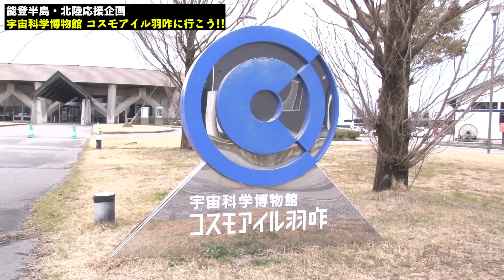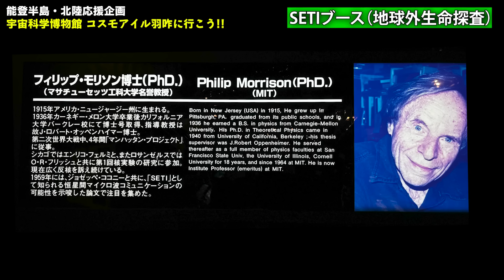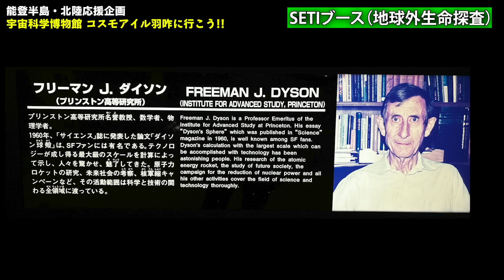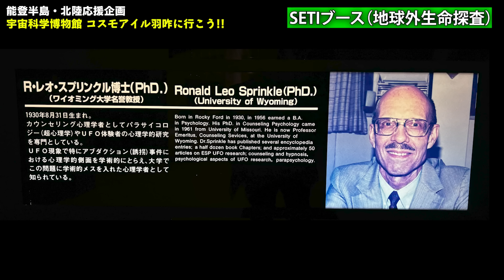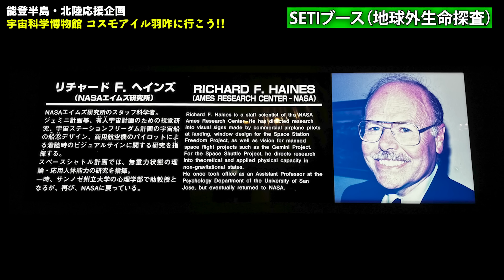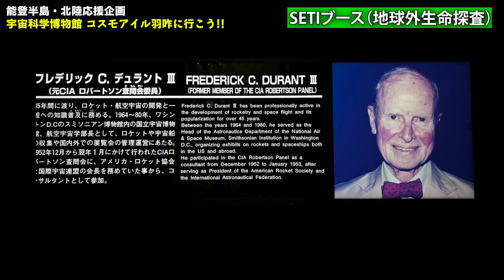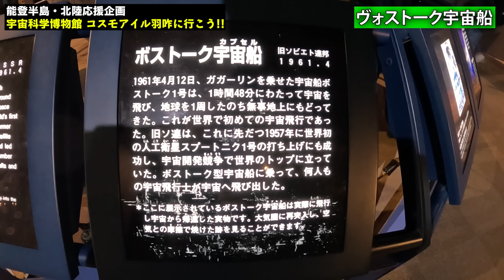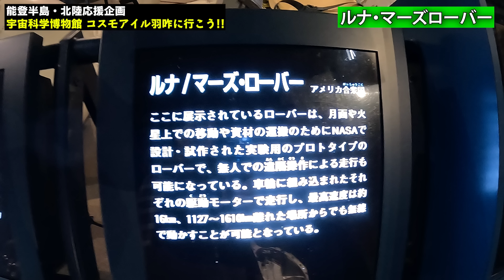【宇宙人04】宇宙人はヤバイ！住職が案内する 実物の宇宙船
この動画は、住職 高野誠鮮さんがコスモアイル羽咋の展示室を案内する動画です。

実物の宇宙船やロケットを見に「宇宙科学博物館 コスモアイル羽咋」に行こう!!

‹動画の内容›
 月面車、SETI（地球外生命探査）、マーキュリー宇宙船、
 ヴォストーク宇宙船、ルナ・マーズローバー、モルニア通信衛星、アポロ計画、

館内案内　妙法寺住職　高野誠鮮氏
角由紀子（ヤバイ帝国）
岸本誠（都市ボーイズ）
※諸事情で動画の一部をカットしている場所がございます。ご了承ください。

石川県羽咋市　日蓮宗 本證山 妙法寺 住職妙法寺　高野誠鮮氏とは、

●都市伝説・オカルトに関して質問がある方は、コメント欄に書き込んでください!!

【デイトナ・インターナショナルのYouTube】
株式会社デイトナ・インターナショナルの「好きと楽しいをシェアする」チャンネルです。

【オカルト情報募集！】
オカルト情報・取材に行って欲しい心霊スポット・心霊写真・ゾゾゾッとする話
心霊体験談・実は霊能者の人・超能力者・自称宇宙人を募集しています!!

【デイトナ・インターナショナルのYouTube（You Tu部）の概要】
こちらは、株式会社デイトナ・インターナショナルの社員の「好きと楽しい」シーンを【部活】として動画制作し、視聴者へ シェアするチャンネルです。まれにジャンル関係なく、その道のプロの方に出演していただく場合もございます。

デイトナ・インターナショナルがチャンネル内で運営する部活は、オカルト部、文化部、アウトドア部、ゲーム部、ダンス部、スニーカーヘッズ部、お祭り部、釣り部、プロレス部などがあります。
毎回出演者が違いますが、そんなカオスな感じも含めて、楽しんで頂ければと思います。
コメントやメッセージを頂けると励みになります。